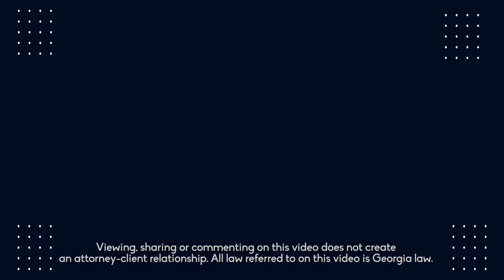Common Mistakes In The Estate Planning Process | Siedentopf Law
Estate Planning and Probate Attorney Sarah Siedentopf shares some common mistakes in the estate planning process

Siedentopf Law focuses on helping people in the Atlanta, Georgia area plan their estates and wills, probate estates of family members, and work through probate disputes. We strive to make estate planning and probate as easy as possible, providing a concierge experience through traditional office visits, video conferencing, and visits to hospitals and assisted living centers for those who cannot drive themselves.

Address: 2801 Buford Hwy NE, Suite 510, Atlanta, Georgia, 30329

Contact through this website or via email does not create an attorney-client relationship. Our firm will not represent you until the terms of our representation are discussed, mutually agreed upon, and memorialized in writing. All law referred to on these videos is Georgia law.

Video transcript:

- I'm Sarah Siedentopf. I'm an estate planning attorney in Atlanta, Georgia. The first one is just assuming that you need a will. There are a whole bunch of other things that go along with estate planning, otherwise we would call it will planning, but power of attorney, advanced directive for health care, potentially avoiding probate through trusts. There are a lot of different options that should be considered, and even if you are thinking about basic options, we want some incapacity planning in there. So more than just a will. Another big one is the misconception that a durable power of attorney outlasts someone and that you don't need a will, don't need other things, because you've got the durable power of attorney. Durable only refers to the ability to continue after the person is no longer mentally competent. Powers of attorney end when the person passes away, so they will not help with estate planning following a passing. Another big one is not funding your trust. You've done a great job and you've set up a trust. You need to put some stuff in it. Trust only own what you have put in them. There's usually a paper trail associated with that. So if the trust is not funded, this is a giant mistake. Around that is not understanding your plan, which I think is part of the reason that a lot of trusts don't get funded. If you don't understand what you did and how it is supposed to work, how are you supposed to keep it up to date? We also do want to either make changes or at least review things. Don't leave your plan for 20 years without having made any changes and assume that it will execute flawlessly. And please, please tell people where the originals are. In this day and age, it feels so superfluous to have physical papers, but especially for wills and also for powers of attorney that are being used to sell property, we need those originals. They're going in court files, and it is important that the people who are supposed to be doing something with this know where they are. Thanks.